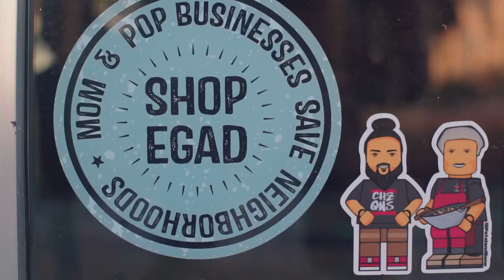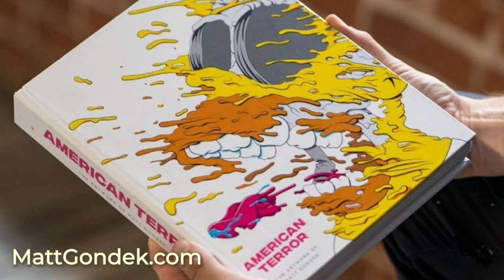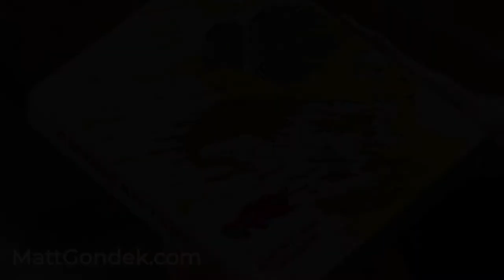Ep. 1 Behind the Scenes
Learn a little more about Eau Gallie Arts District. Prolific muralist Matt Gondek explains his phenomenal piece "Guernica Deconstructed."